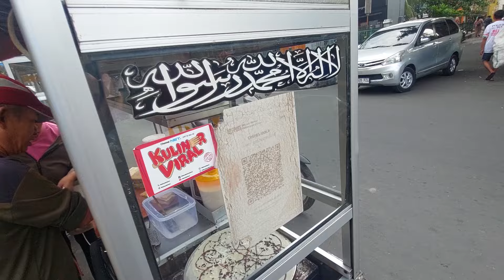KUE CREPES JAMAN NOW !!! HARGA CUMA 5 RIBU SUDAH BANYAK DI LIPUT STASIUN TV - INDONESIAN STREET FOOD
Lokasi
Samping Dunkin Donats Mangga Besar
Jl. Raya Mangga Besar D No.92C, RT.5/RW.10, Karang Anyar, Kecamatan Sawah Besar, Kota Jakarta Pusat, Daerah Khusus Ibukota Jakarta 10740

Jualan jam 3 Sore